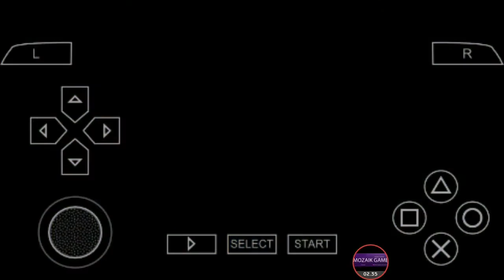PES 2016 - Penalty Shootout [France Vs Italia] EURO 2016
France VS Italia